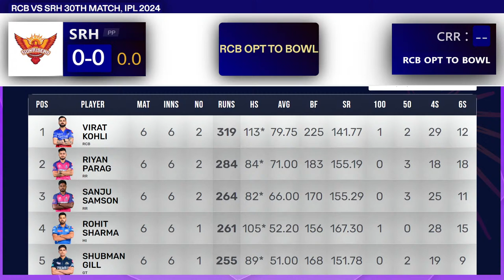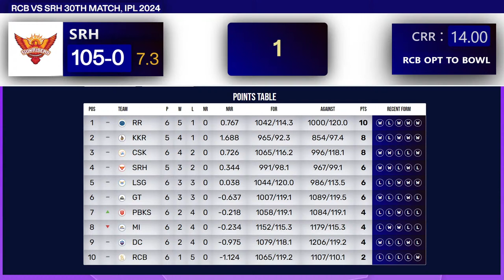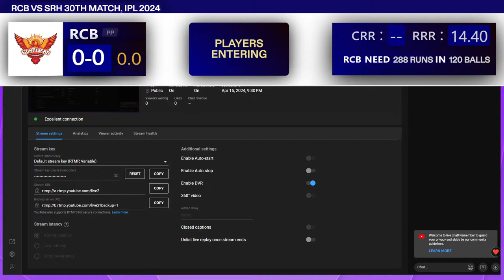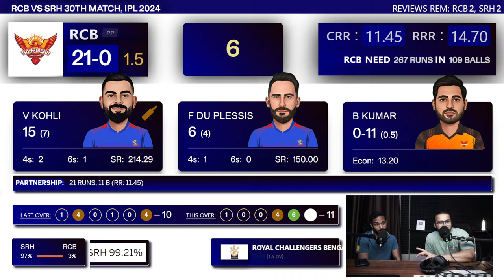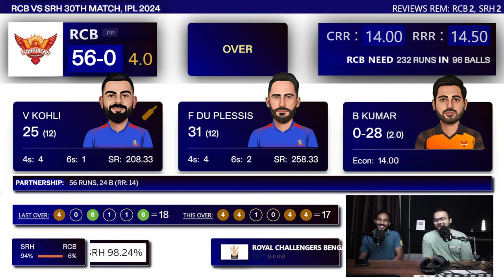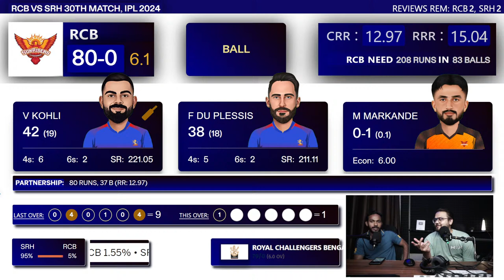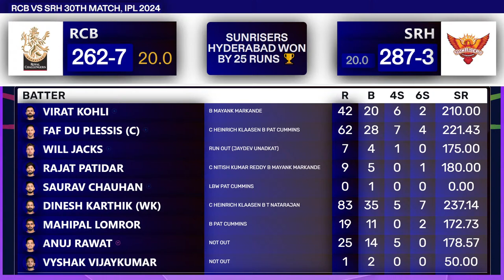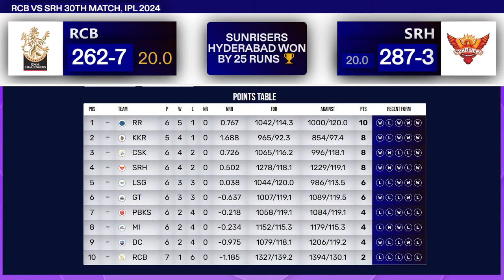🔴Live IPL 2024: RCB vs SRH | IPL Live Scores & Commentary, Bengaluru vs Hyderabad Live Match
LIVE RCB vs SRH, 30th Match | Live Series 2024, Live Scores & Commentary Bengaluru vs Hyderabad | DISCUSSION

Teams:

Royal Challengers Bengaluru Squad

Sunrisers Hyderabad Squad

Match Details:

Match : RCB vs SRH, 30th Match, Indian Premier League 2024

Venue: M.Chinnaswamy Stadium, Bengaluru